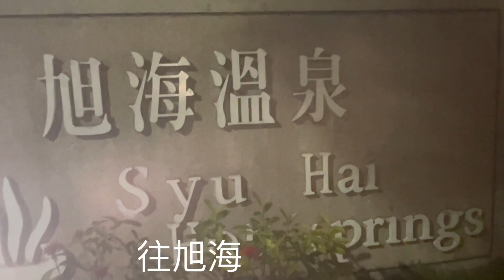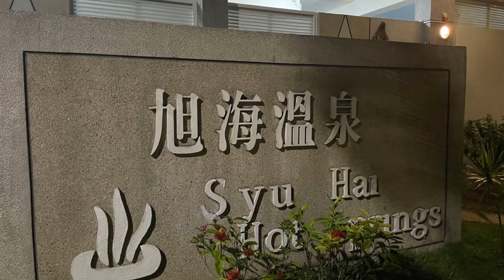九棚、旭海、楓港步行/ 九棚水牛世界/步行200 個鄉鎮之205